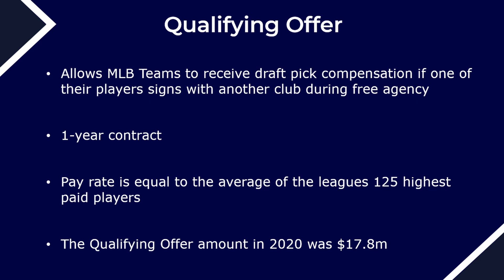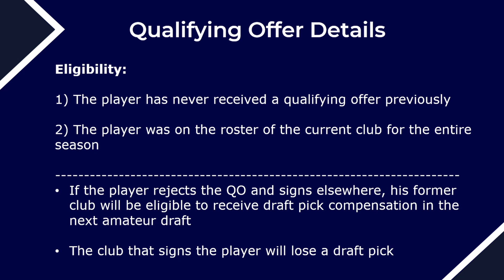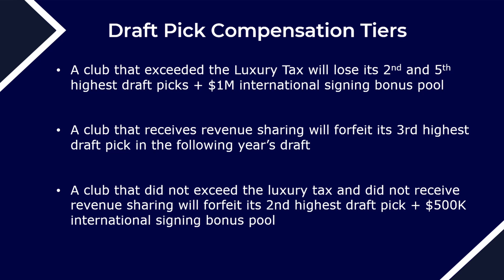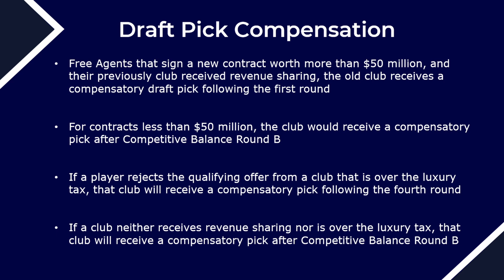What is the Qualifying Offer?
The qualifying offer was first introduced in the 2012 Collective Bargaining Agreement and updated in the most recent CBA in 2017. It is a measure that allows clubs to receive draft pick compensation in the scenario that one of their players signs with another club during free agency.

Qualifying Offer Details
The qualifying offer is a one-year contract for the following season at a pay rate equal to the average salary of the league’s 125 highest-paid players for the current MLB season. The qualifying offer amount for the 2020 season was $17.8 million.

Clubs can submit a qualifying offer to pending free agents as long as they meet the following two stipulations:

1) The player has never received a qualifying offer previously

2) The player was on the roster of the current club for the entire season (players acquired mid-season are not eligible)

Once the qualifying offer is submitted to the player, he has 10 days to accept or reject it. Should he reject, enter free agency, and sign with another club, his former club will receive draft pick compensation. Players can only receive a qualifying offer once during their careers, regardless of how many clubs they play for.

MLB Draft Compensation

An MLB club that has a player reject their qualifying offer and sign with a different MLB club will receive draft pick compensation in the following year’s amateur draft. Similarly, an MLB club that signs a player who rejects a qualifying offer will lose a pick in the following year’s draft.

Under the current CBA, there are three tiers for draft pick forfeiture. They are dependent on the signing team’s financial status and the value of the player’s new contract. Here are the tiers:

1) A club that exceeded the luxury tax will lose its 2nd and 5th highest draft picks, as well as $1 million from its international signing bonus pool.

2) A club that receives revenue sharing will forfeit its 3rd highest draft pick in the following year’s draft. If such a club signs two players that rejected qualifying offers, the club will lose its 3rd and 4th highest draft picks.

3) A club that did not exceed the luxury tax and did not receive revenue sharing will forfeit its 2nd highest draft pick and $500,000 from its international signing bonus pool. If such a club signs two players who rejected qualifying offers it will forfeit its 2nd and 3rd highest draft picks.

Qualifying offer draft pick compensation is also dependent on the financial status of the rejecting player’s former club. When a free agent rejects the qualifying offer, signs a subsequent new contract worth more than $50 million, and previously played for a club that received revenue sharing, the player’s old club will receive a compensatory draft pick following the first round of the following year’s MLB draft.

If the player receives a contract for less than $50 million, such a club would receive a compensatory pick after Competitive Balance Round B, which follows the second round in the MLB Draft.

Furthermore, if a player rejects a qualifying offer from a club that is over the luxury tax, that club will receive a compensatory pick following the fourth round of the following year’s MLB Draft.

If a club neither receives revenue sharing nor is over the luxury tax and loses a player who rejects a qualifying offer, that club will receive a compensatory pick after Competitive Balance Round B.

When a player rejects a qualifying offer, draft pick compensation only applies up until the MLB Draft the following season. If a player remains unsigned through the completion of the MLB Draft no draft pick compensation will be required to sign them.

For example, Dallas Keuchel rejected a qualifying offer from the Houston Astros following the 2018 season. He remained unsigned until June 7, 2019, when the Atlanta Braves agreed to a 1 year/$13 million contract two days after the conclusion of the 2019 MLB Draft.

Summary
The qualifying offer has benefits for both players and clubs alike. For players, it gives them a high-value one-year contract to cash in on before ideally signing a longer-term contract the following offseason.

On the flip side, clubs can receive draft pick compensation for players they simply cannot afford to pay or do not wish to sign a long-term contract. It gives clubs security to either bring back players on one-year contracts without the risk of losing them to another club without compensation.